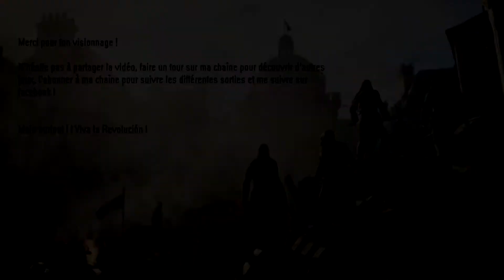Assassin's Creed Unity - Playthrough FR sur PS4 [HD] Ep. #30 - Arno, Le retour du Jedi !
Plongez dans un univers de complots et de luttes de pouvoir entre la confrérie des assassins et les templiers sur fond de révolution française dans ce nouveau Assassin's Creed ! Un jeu dans lequel vous pourrez facilement perdre la tête (tête? guillotine ? Vous voyez pas la blague ? ...)

Si ça t'a plu et que tu veux voir d'autres vidéos n'hésite pas à partager et à passer sur ma chaîne et à t'abonner si tu veux suivre les futures sorties (à venir : The witcher 3, des indés PC et une série secrète entre autres !).

Musiques utilisées :
Intro : - We Ride At Daybreak, Unraveller, Kinship Synthesis (2012)
Outro : - Night Of The Roses, Quo Vadis, Day into Night (2000)